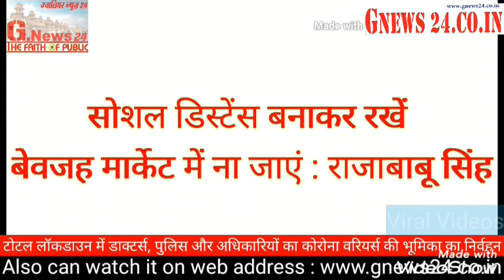आज हम आपके लिए लाये हैं कोरोना वॉरियर्स का आम जनता के लिए सन्देश और कुछ चर्चित वायरल विडियोज़...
कोना-कोना कोरोना का रोना...